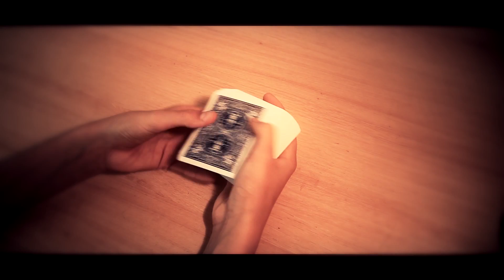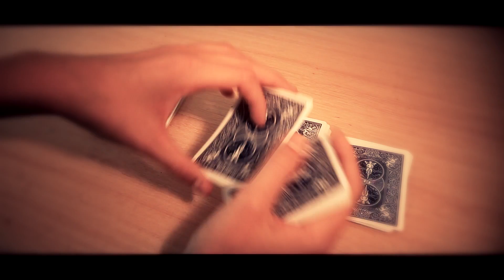Les AS au toucher - Tour de carte facile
Nouveau tuto de magie dans lequel je vais vous expliquer un tour de magie facile à faire !
La vidéo se décompose en deux parties: démonstration puis explication (tuto) du tour.

Acheter les jeux de cartes que j'utilise: